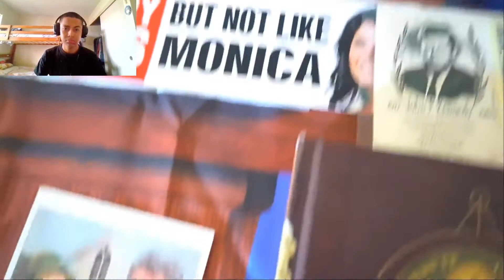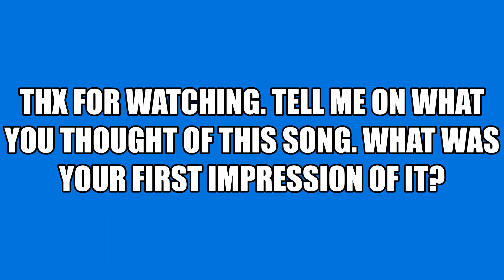THIS RAISES QUESTIONS!!! | Nick Nittoli-How It Goes(REACTION)